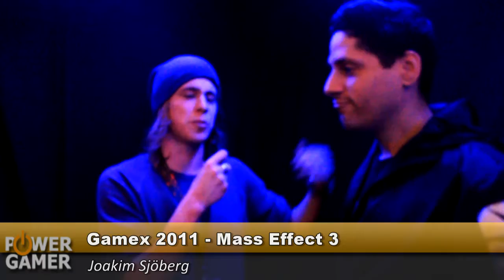Gamex 2011: Mass Effect 3 - Intervju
Det bjuds på en pratstund med Bioware om deras nästkommande spel i Mass Effect-sagan.